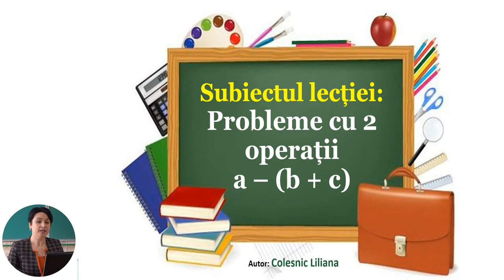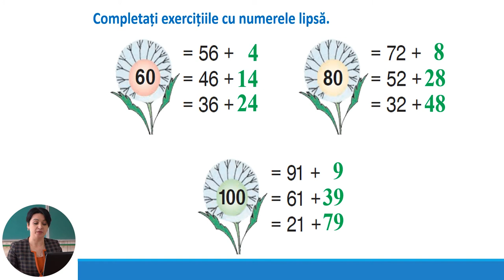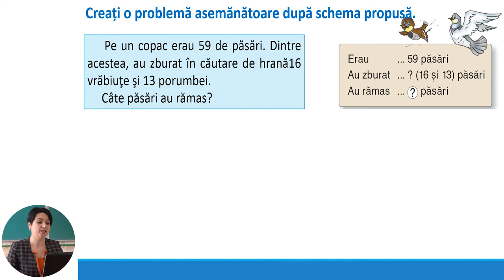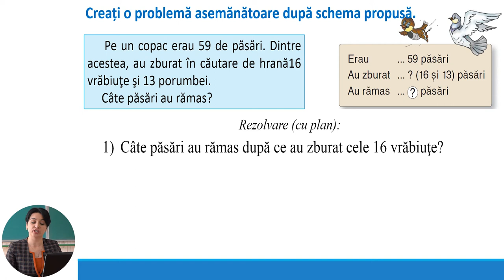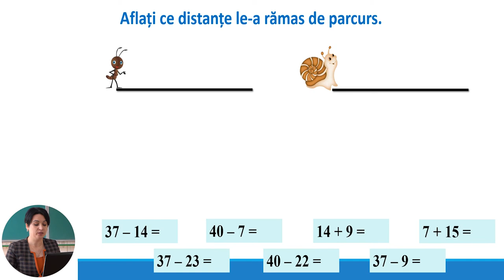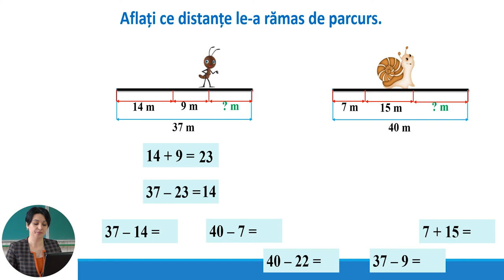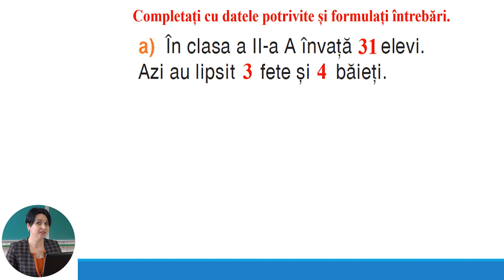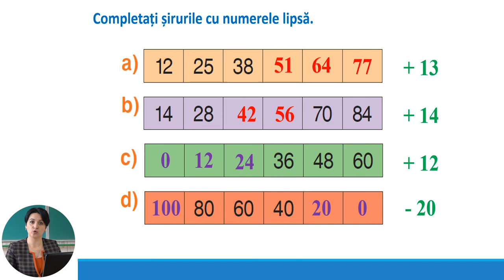Matematică, clasa a II-a, Probleme cu 2 operații a-(b+c)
Tema: Probleme cu 2 operații a-(b+c)
Profesor: Timofei Natalia
Autor: Colesnic Liliana